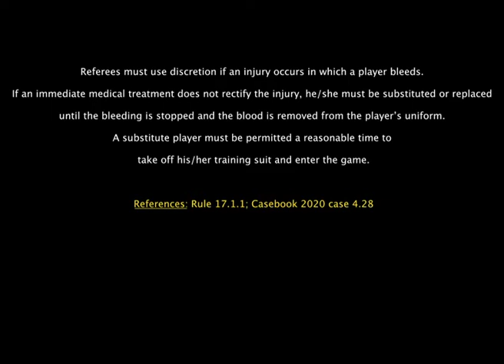17 Bloody nose player